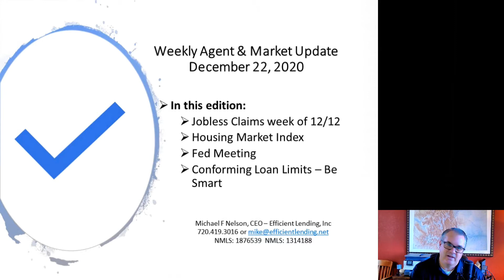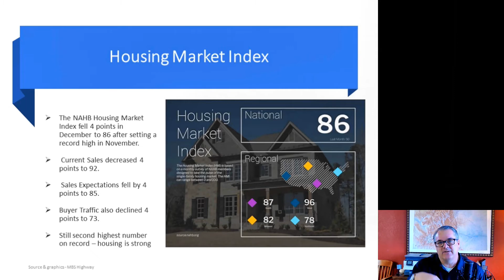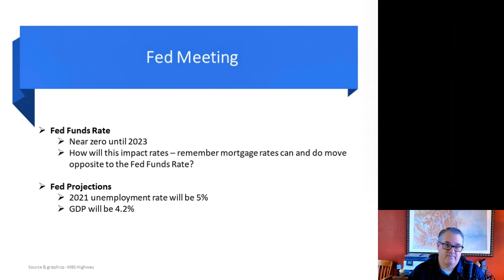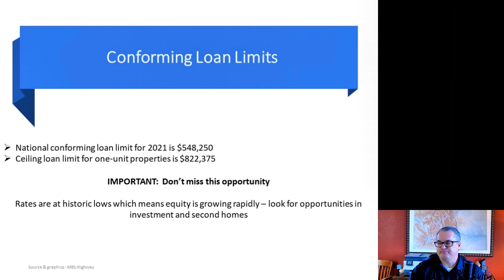Weekly Market Update: 12-22-2020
In this edition, I discuss:
Jobless Claims week of 12/12
Housing Market Index
Fed Meeting
Conforming Loan Limits – Be Smart and generate deals

Mike Nelson, CEO - Efficient Lending, Inc
NMLS: 1876539  NMLS: 1314188